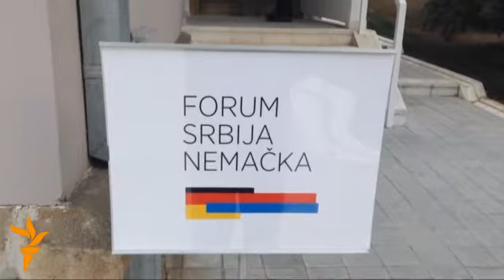Iz RSE svijeta: 10. april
Bivši njemački kancelar Šreder u posjeti Srbiji, Komunisti u Ukrajini zahtijevaju istragu zbog požara u njihovoj zgradi, u Kirgistanu u nekoliko gradova opozicioni protesti, u Kazahstanu sudske presude za požare na gradskim tržnicama, u Pešavaru finalni kriket turnir slijepih